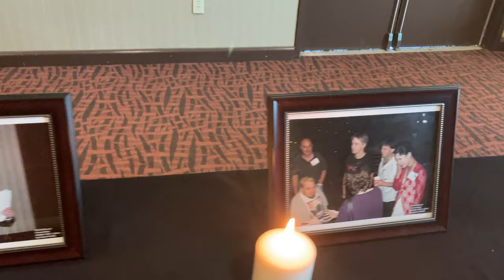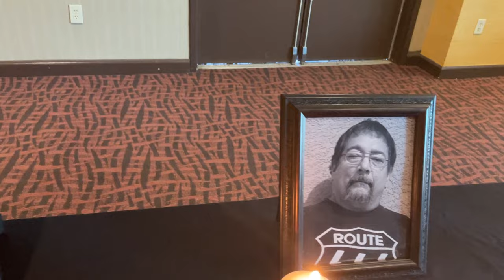Splatterpunk Hall of Legends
A quick look at the Splatterpunk Hall of Legends, with the caveat that next year, we hope to have some beautiful, black lucite plaques in addition to the framed photos. The candles are lit at the start of each KillerCon and extinguished after closing ceremonies. Throughout the weekend, attendees can enter the quiet room and pay their respects.